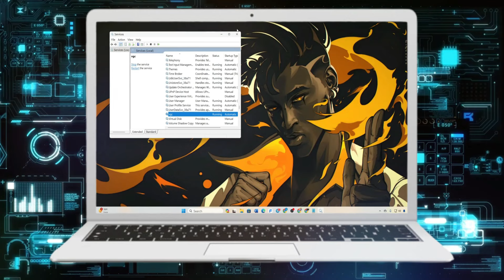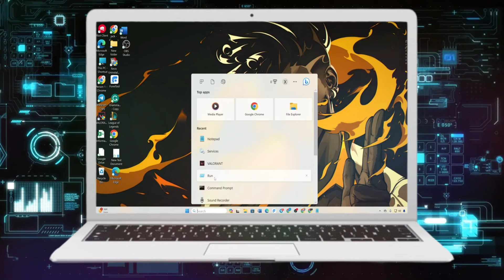Cómo Solucionar el Error Val 51 en Valorant en PC